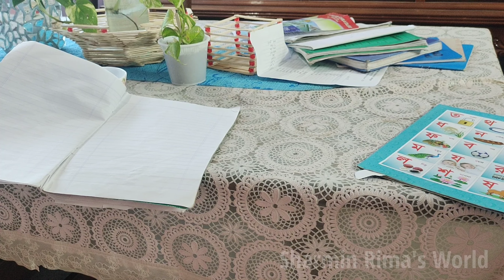আপুদের প্রশ্নের উত্তর দিলাম।I answerd some of your questions today.কীসের মধ্যে দিয়ে দিনগুলো যাচ্ছে।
আজকের ভিডিও তে শেয়ার করেছিঃ অনেক বড় সমস্যার সম্মুখীন হতে হচ্ছে। এসি পরিষ্কার করার নিয়ম।বাচ্চাদের কে কীভাবে আনন্দ এর সাথে কাজ করা শেখানো যায়।তার সাথেনআমার প্রতিদিনের কাজকর্মের কিছু অংশ।

Assalamuwalaikum everyone
In this video i will show you:i answered some of your questions today. how i spend my bad days. how to clean ac filter.what is good habits for child.And my some household work.